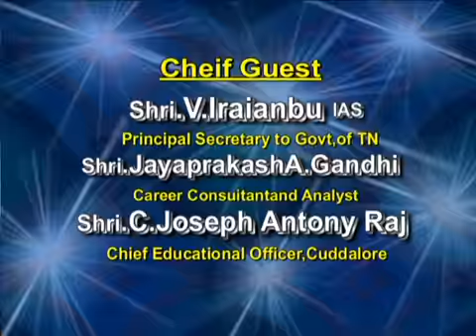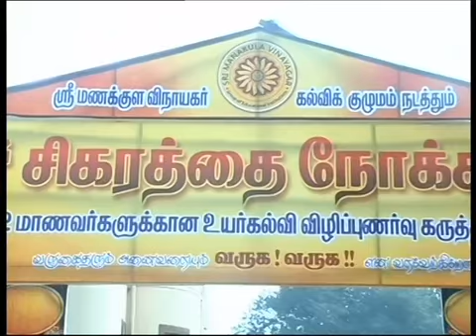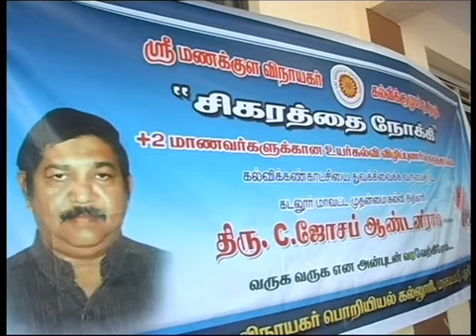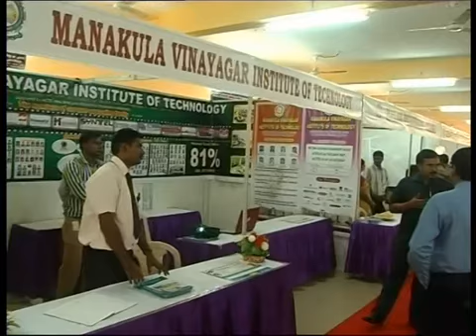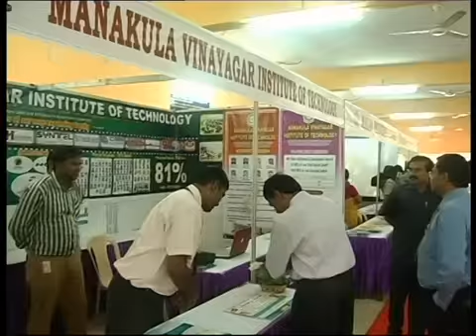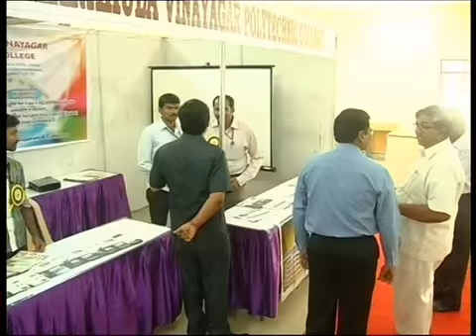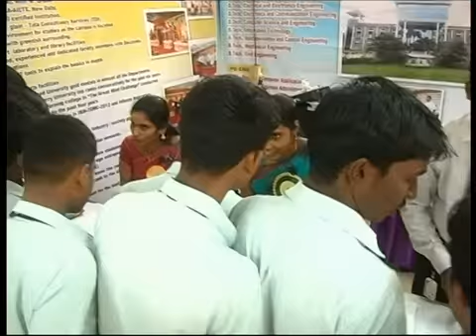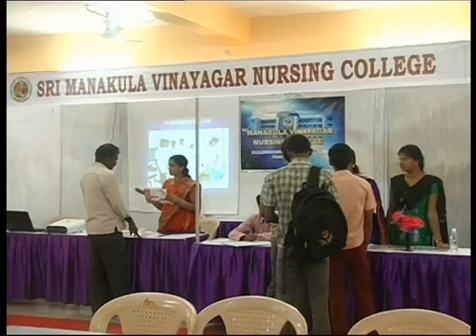SIGARATHAI NOKKI 1, SMVEC PART I YouTube